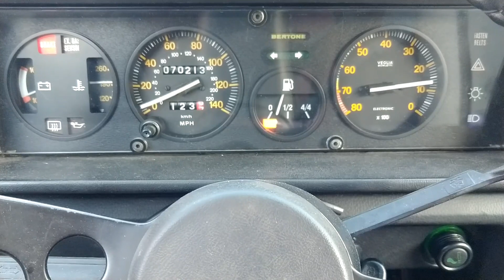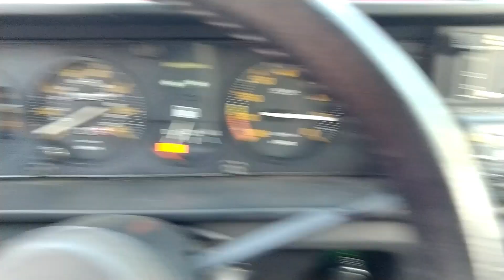Fiat X1/9 Nemesis EMS plug & play Bosch Jetronic Replacement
Fiat x1/9 up and running on the Nemesis EMS plug and play Bosch Jetronic ecu replacement.  It's still early days with this but the hard work is mostly done and as you can see we're up and running with a single connector plug in.  There are no engine modifications required other than running a vacuum line for a load reference.

The concept is to have an advanced ems but with the option to just plug it in and go for a stage 1 upgrade. This is really for those who don't want to replace a damaged Bosch EMS with another used one, want to gain performance with modern tuning strategies but also better starting and driveability with more compensation maps to deal with air temps, coolant temps, throttle position, and load references.

We also have a 911 Nemesis EMS in the works with a similar concept in that it will be based on stages.  Some may just want sophisticated electronic ignition control, compensation maps, knock control, air temp and oil temp ignition trims, but still want to retain their ITB carburetor or mechanical injection.  This application however does require adding a crank sensor kit a wiring harness unlike the Fiat X1/9.